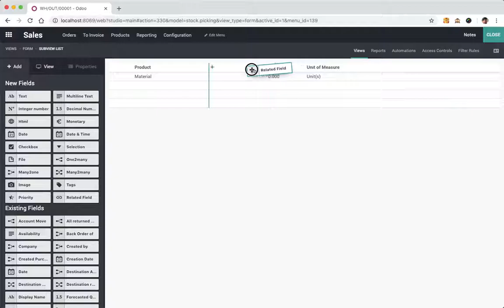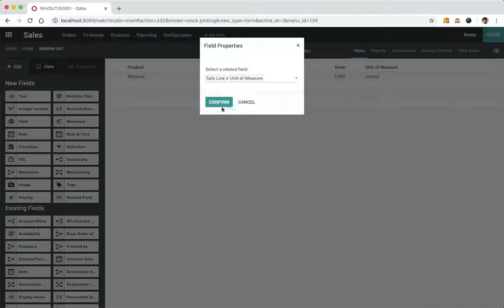Show ordered quantity and unit of measure on delivery order | Odoo Inventory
Show ordered quantity and unit of measure on delivery order